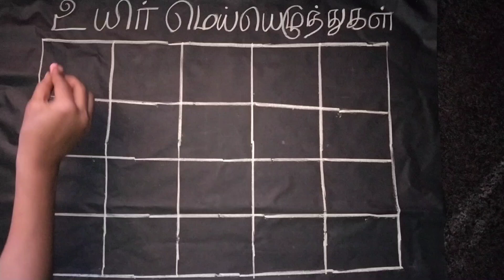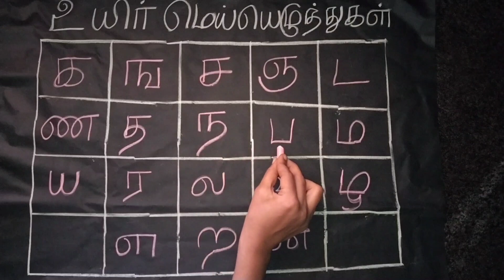uyir mei eluthukkal in Tamil |Tamil eluthukkal for kids |easy learning uyir mei eluthukkal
In this video kids can learn uyir mei eluthukkal in easy way |how to write uyir mei eluthukkal in Tamil |how to read uyir mei eluthukkal in Tamil in easy way |kids learning video